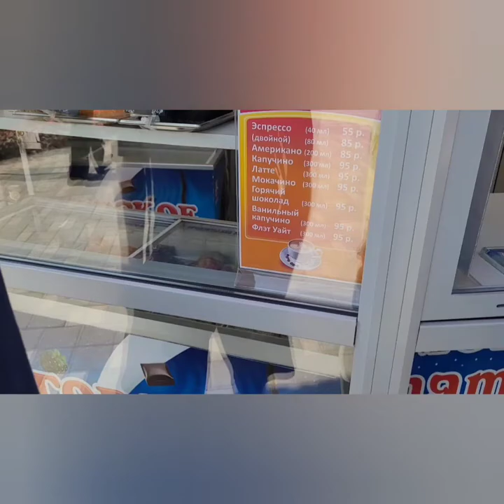Аквапарк Город Солнца , Пятигорск , Кисловодск отдых 17, 18 августа 2021